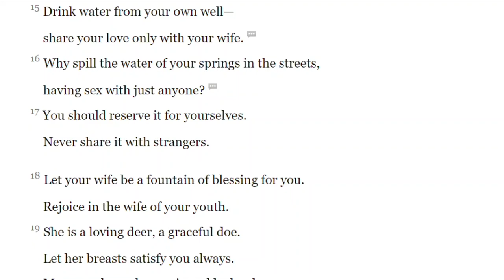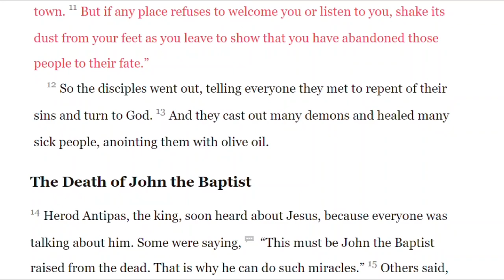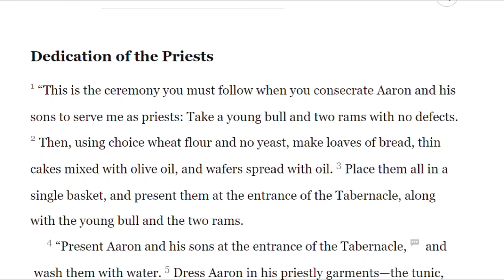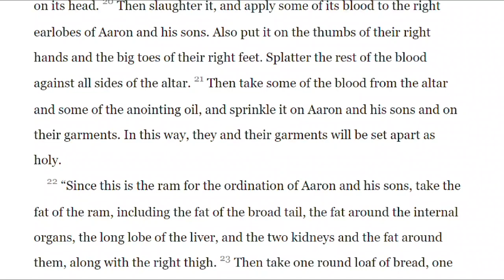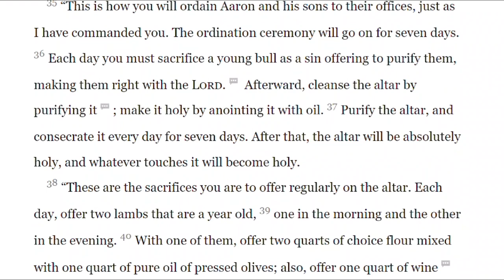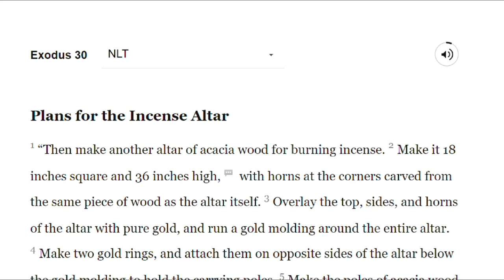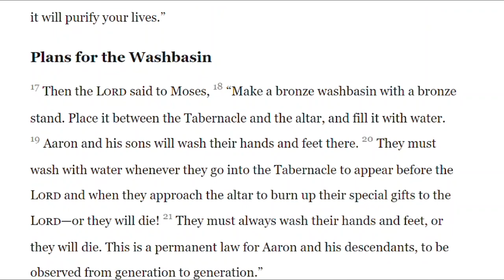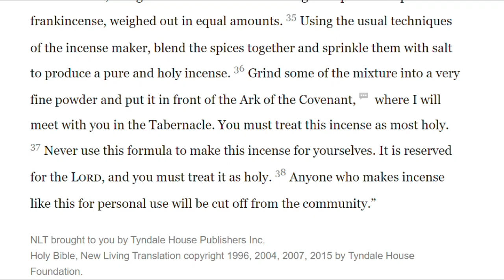Reading the Bible in One Year Day 52 (02/21/2023)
Proverbs 5:15-23
Mark 6:6-29
Exodus 29
Exodus 30

Taken from the Bible in One Year 2023 with Nicky Gumbel

Devotional to build a strong and healthy Spiritual life in God through Christ Jesus.